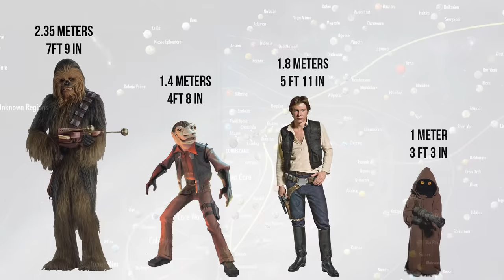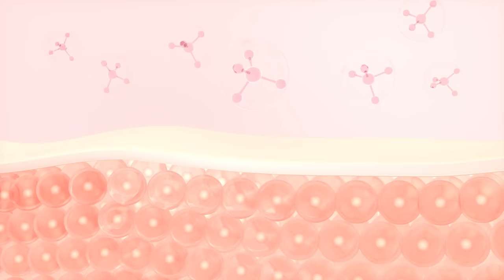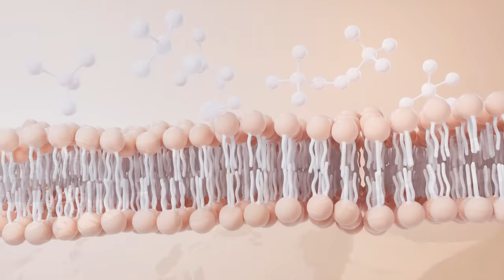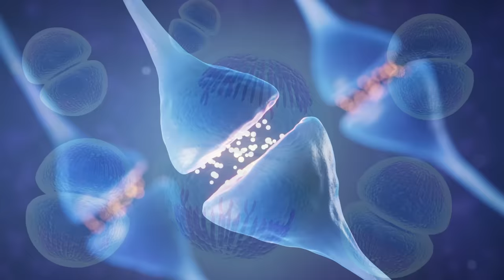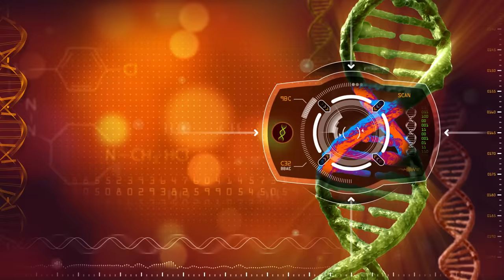Highly Artistic Sociopaths with Bith Genetics | Snivvian Species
The Snivvian species have one of the most interesting cultures in the entire Star Wars galaxy, evolved in response to their intense cold environments, they made every kind of art that you can think of, to the point that these dull looking folks have been famous in works of painting, sculpture, literature and more. And Artism became an official political movement. See how the evil twin issue also plagued them to the point of rivaling the twins.